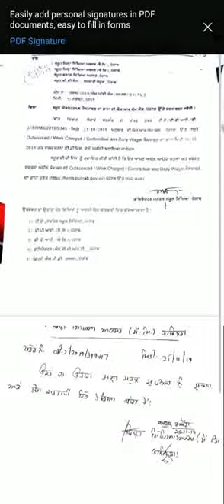P U General Punjabi B A sam 1 kavi Shiv Kumar